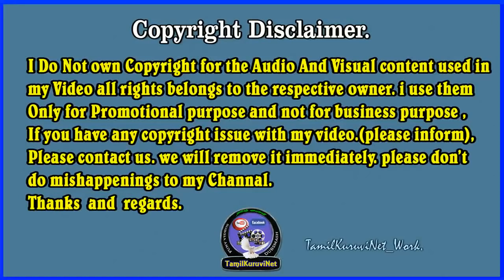Vijay tv Serial Nenjam Marappathillai Sharanya & chithra new Dubsmash Collection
Credit -  Sharanya
Note - Any report of this video please contact- tamilKuruviNet